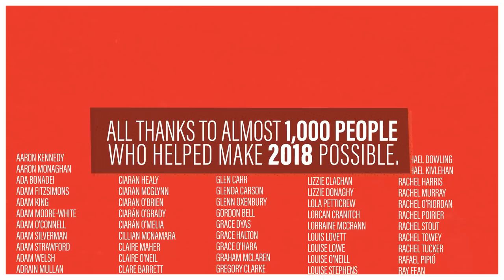Abbey Theatre 2018 | Wrap Video | A Year In Numbers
We have put together a short wrap up of the past 12 months. From Great Danes to Green Shield Stamps, 2018 has been an amazing year for Ireland's National Theatre. Together with 690 of Ireland's Theatre Makers, we presented 60 different events throughout the year.

It has been a privilege to welcome over 175,000 people to shows in Dublin, across 14 different Irish counties, and on tour internationally in London, New York, Edinburgh, Newcastle and Sunderland.